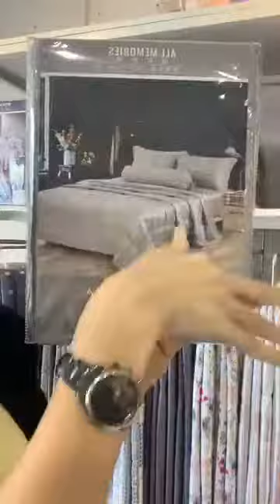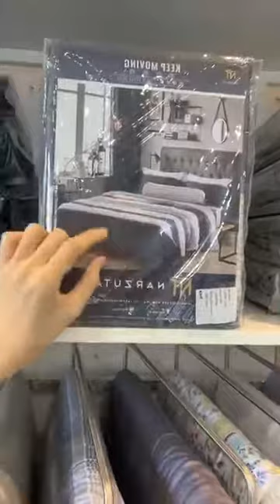Narzuta Bedsheet Johor Bahru by Invaber Solutions